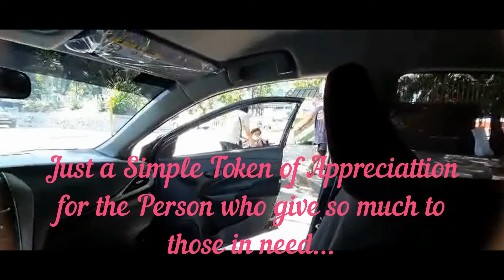Suprise Meet Up with the Queen..